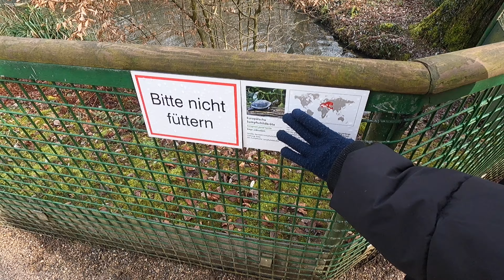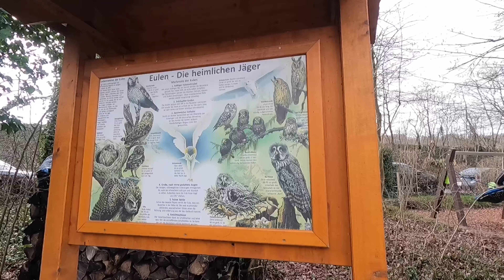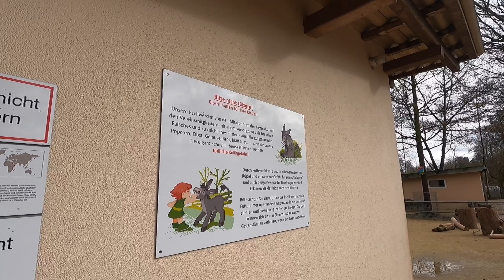Nymphaea Zoo Tour